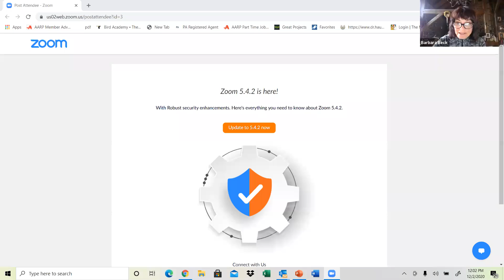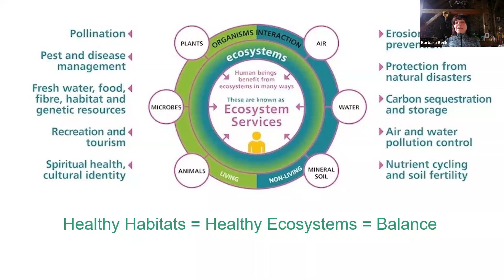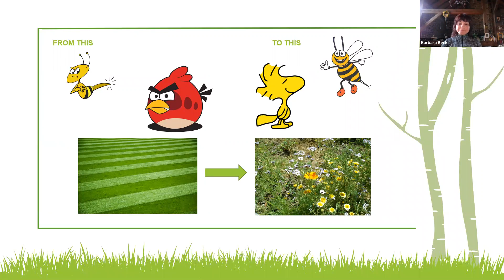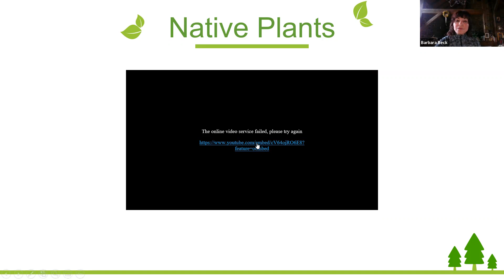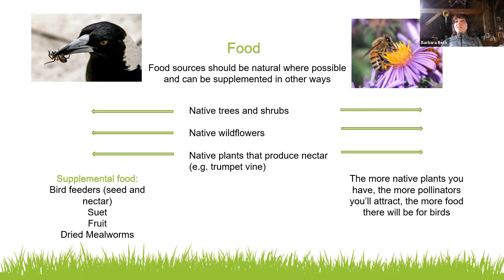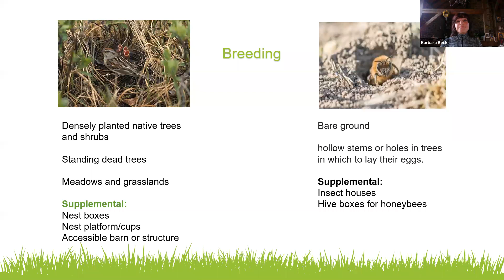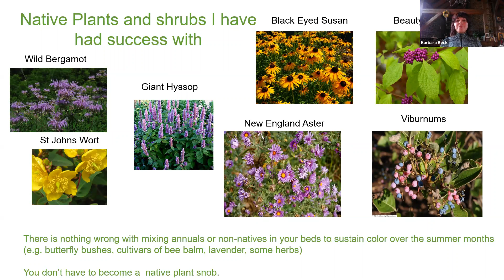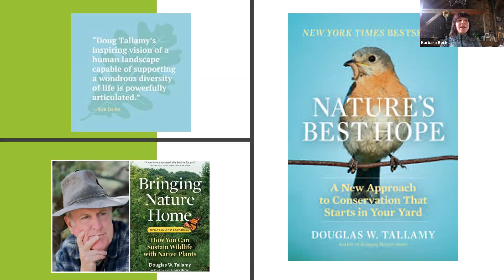Sustainability Lunch & Learn | Episode 5: Sustainable Habitats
Join Bucks Audubon for our series introducing the concept of “Sustainability” and what that means, along with a new method to live more sustainable lives at home and at work each week!
Throughout this series, we'll touch on an introduction to Sustainability, Solar Power, Renewable Energy, Green Rooftops, Birds & Cats, and more!

This week, we're joined by  Barbara Beck, who describes sustainable habitats, how to create them, and why they're so important to wildlife and the planet!